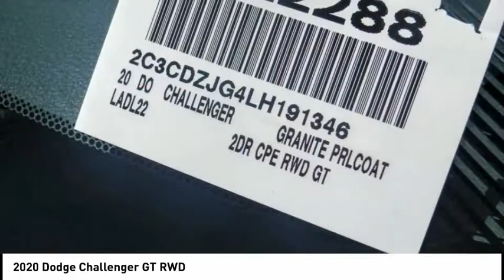2020 Dodge Challenger VAN NUYS LOS ANGELES SAN FERNANDO VALENCIA CANOGA PARK CL22288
2020 Dodge Challenger GT RWD

RUSSELL WESTBROOK CHRYSLER DODGE JEEP RAM PROUDLY SERVICING VAN NUYS, LOS ANGELES, SAN FERNANDO, VALENCIA, CANOGA PARK, & SURROUNDING SOUTHERN CALIFORNIA LOCATIONS. THIS GRAY 2020 Dodge CHALLENGER IS EQUIPPED WITH A 3.6L V6 24V VVT, AUTOMATIC TRANSMISSION, AND RECEIVES AN ESTIMATED 19 City/30 Hwy MPG. CONTACT RUSSELL WESTBROOK CHRYSLER DODGE JEEP RAM OF VAN NUYS TO SCHEDULE A TEST DRIVE AND TAKE THIS 2020 Dodge CHALLENGER HOME TODAY, OR VISIT OUR SHOWROOM CONVENIENTLY LOCATED AT 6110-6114 VAN NUYS BLVD VAN NUYS, CA 91401. STOCK #: CL22288 | 2020 Dodge Challenger GT RWD TRACTION CONTROL AIR CONDITIONING POWER WINDOWS 2020 Dodge CHALLENGER GT RWD 19/30 City/Highway MPG RWD $4,800 off MSRP! Russell Westbrook Chrysler Dodge Jeep Ram of Van Nuys is driven and focused to ensure the highest customer satisfaction. A team above all, but above all a team. Price includes: $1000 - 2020 Bonus Cash 20CLA. Exp. 08/03/2020 $250 - National 2020 Non-Prime Retail Bonus Cash 20CL1V. Exp. 08/03/2020 $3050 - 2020 National Retail Consumer Cash 20CL1. Exp. 08/03/2020 $500 - California 2020 Bonus Cash CACLA . Exp. 08/03/2020 STOCK #: CL22288 | VIN: 2C3CDZJG4LH191346 | 2020 Dodge Challenger GT RWD TRACTION CONTROL AIR CONDITIONING POWER WINDOWS Russell Westbrook CDJR of Van Nuys